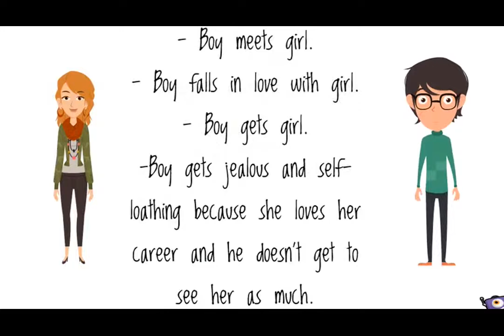Friends - We Were On A Break! Who Is Right, Rachel or Ross?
We've been arguing about it for years and this is my opinion on who was right when they were on a break, Rachel or Ross? Final answer? That's my final answer.